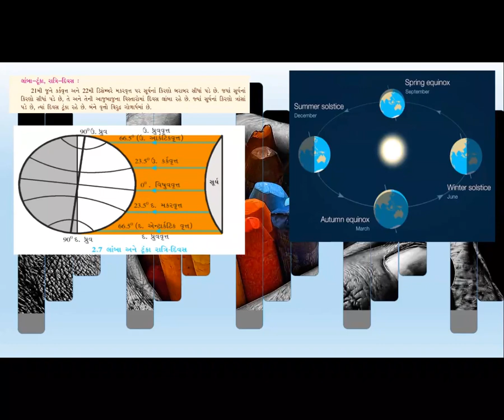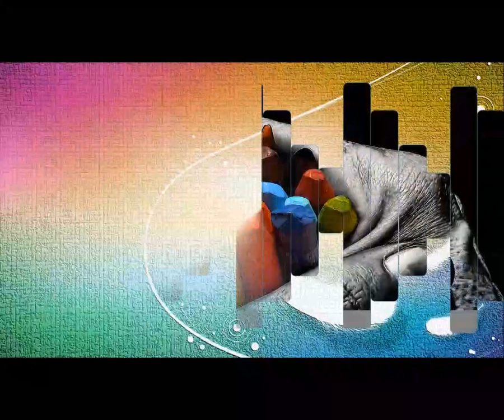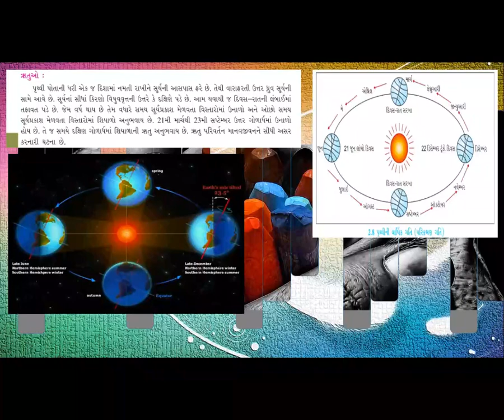7 GUJARATI SOCIAL SCIENCE 2 PRUTHVI FARE CHE 2 VINAY SHILU